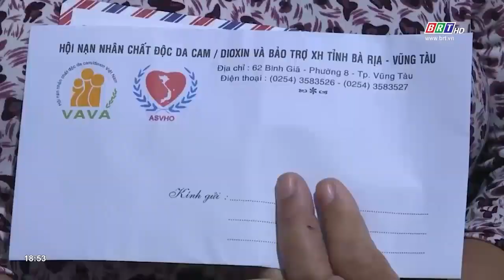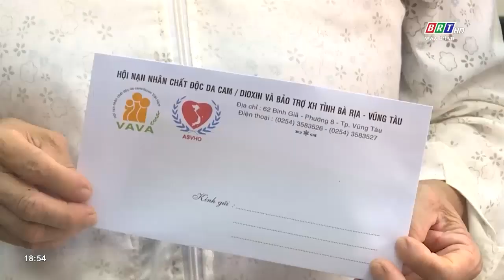Quan tâm chăm lo, giúp đỡ cho nạn nhân da cam | BRTgo